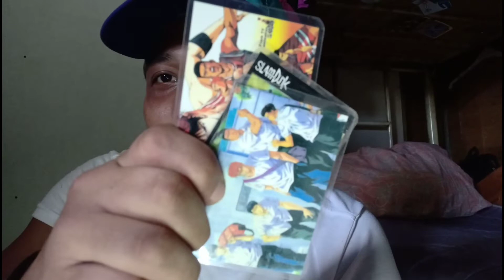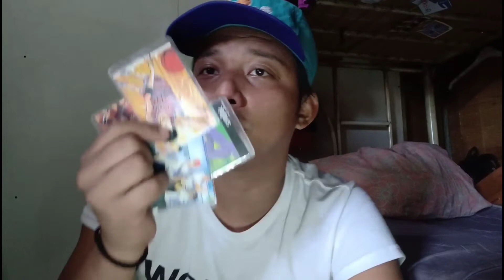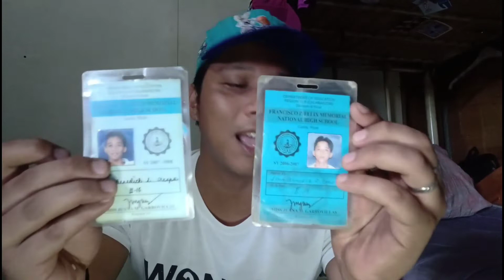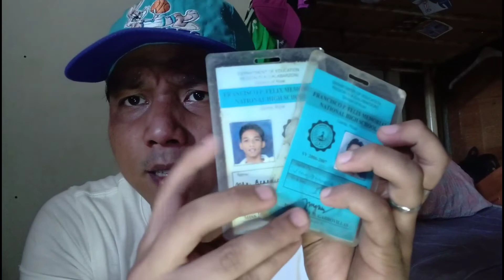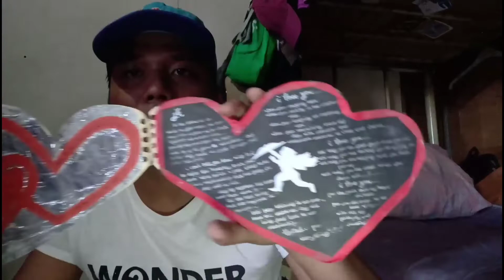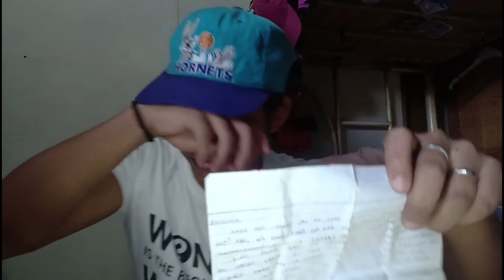READING LOVE LETTER | SECRET ADMIRER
So ayun nga no mga katol ngayon nalang ulit nakagawa ng Vlog dahil sobrang dami kong ginawa😂 pagpasensyahan nyo na tong vlog na to hahahaha enjoy nyo nalang✌️